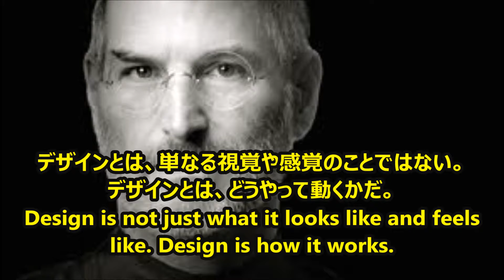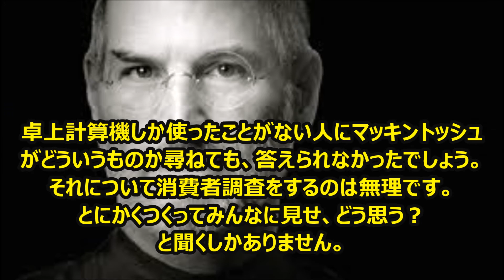【感動名言】一瞬で人生が変わる名言集 スティーブ・ジョブズ６